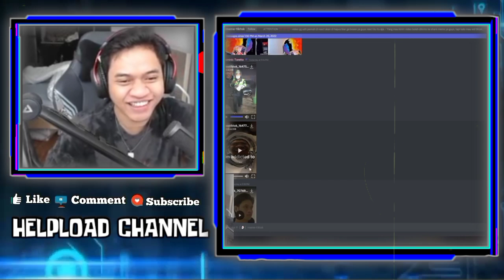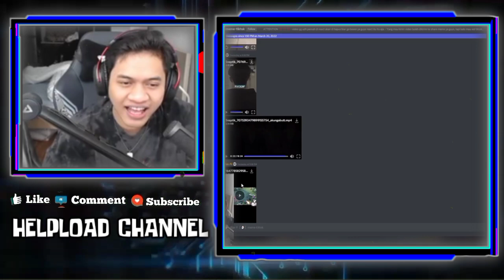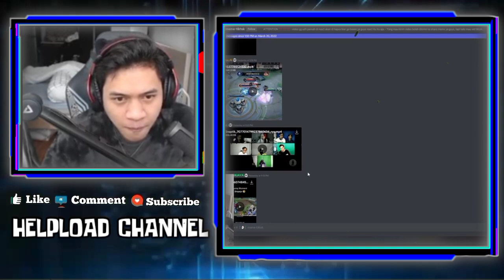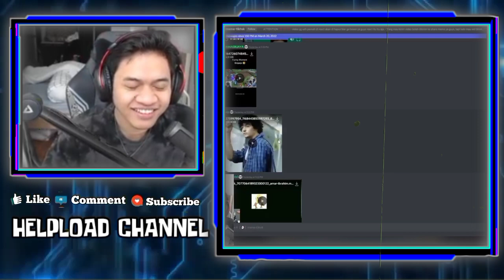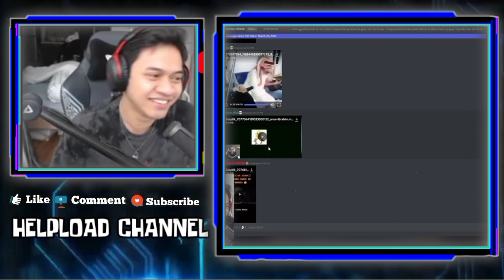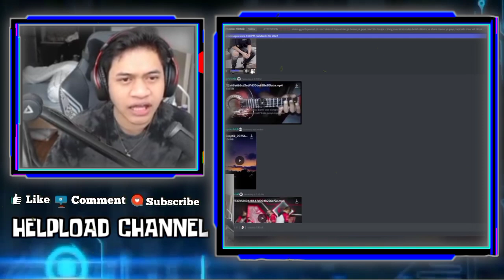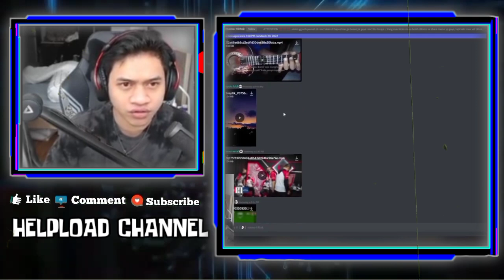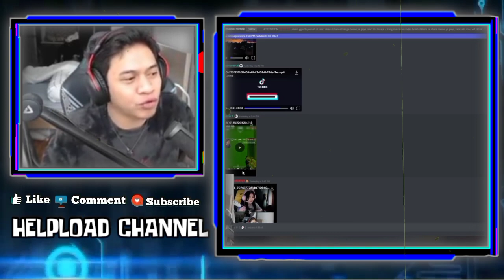Ngakak!! Wann Sebut CELIBOY Pakai Jersey ONIC CESI - Reaksi Wann Liat Xinn Ngreaction MOSES Menangis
NGAKAK!!! WANN SEBUT CELIBOY PAKAI JERSEY ONIC CESI
REAKSI WANN LIAT CELIBOY PAMER JERSEY KAYES
REAKSI WANN LIAT XINN NGEREACTION MOSES MENANGIS

•Thanks